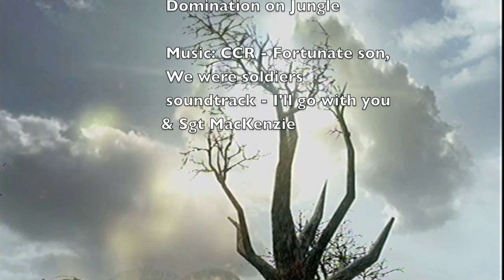Epic clip + Emotional War Scene (Call of Duty Black Ops)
A mini Vietnam war movie made in theatre mode out of an epic game I had on Call of Duty Black Ops multiplayer. I used Vietnam era music for the first clip and the soundtrack from the Vietnam war film We Were Soldiers for the rest of the video.
I made this for fun but I tried to make it as authentic as possible. The only thing that really spoiled it are the historically inaccurate weapons (like my heavily customised Galil lol) you wouldn't really see soldiers in Vietnam carrying those around haha. Just use your imagination and pretend that I have an M16 or M60 etc and the NVA have AK47s and RPKs etc
This was a random online game so I had no control over other peoples load outs and I wanted to use my Galil without the knowledge that I would use this clip in future.

Anyway, enough rambling, hope you enjoy, please like, favourite and leave a nice comment thanks :)